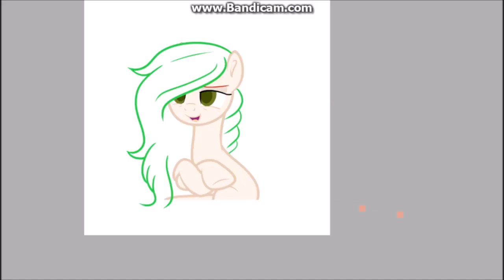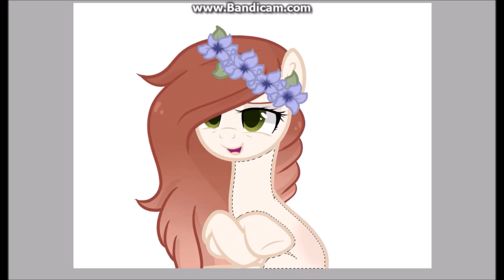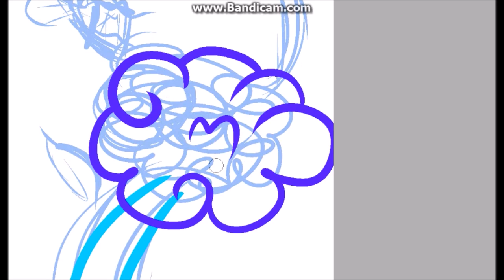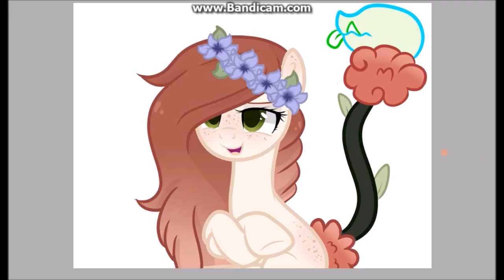.:[MLP OC SPEED PAINT]: Art trade #1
M I R A L A D E S C R I P C I O N /
L O O K A T T H E D E S C R I P T I O N.
Espero que les guste es diferente programa use paint tool sai para este video,igual espero que sea de su agrado

A R T E S T A T U S:
✧ Art trades: close/cerrados :VVVVVV
✧ Comisiones: close/cerrados :VVVVVV
✧ Request: never
.:Preguntas frecuentes:.
✧Grabo con bandicam,edito con moviemaker y camtasia studio 8

¿Hacemos un Art trade?
✧solo hago con amigos o en excepciones sorry